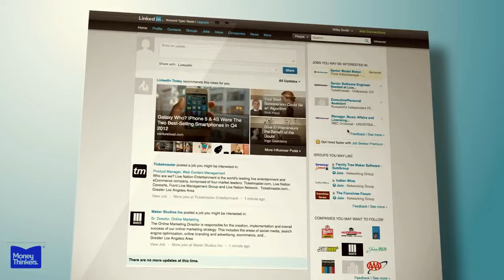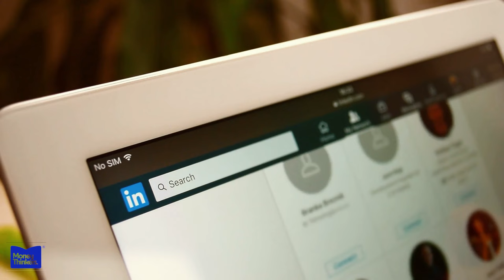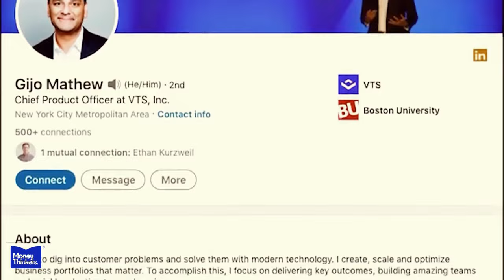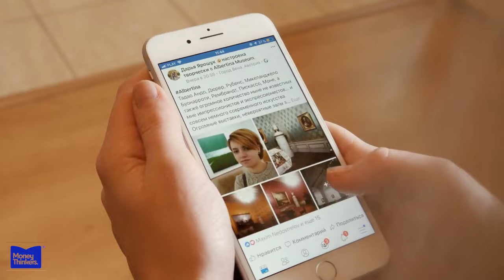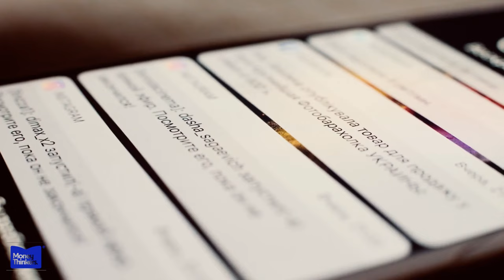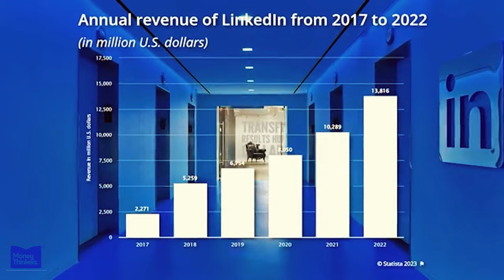Is LinkedIn Hurting my Career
"Don't get caught in the LinkedIn trap of oversharing and unhealthy comparisons"
This video explores common traps people fall into on LinkedIn, like oversharing personal details or allowing curated posts to breed career self-doubt. Learn how to avoid pitfalls and use LinkedIn effectively.

LinkedIn is one of the strangest social media platforms in existence. Where else can you find people bragging about working unpaid overtime and writing appreciation posts to the companies that just laid them off? It’s a really weird website… But is it hurting your career?